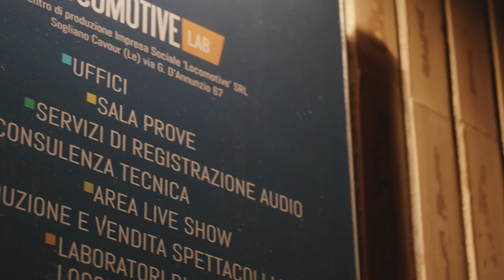LJF2022 Day 1 - Morgan